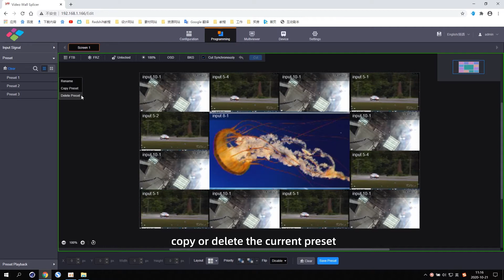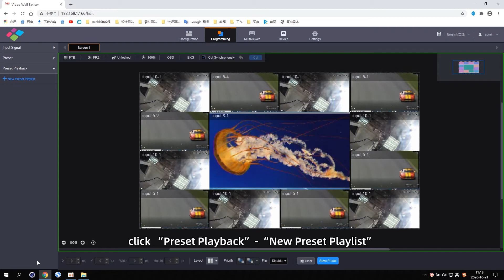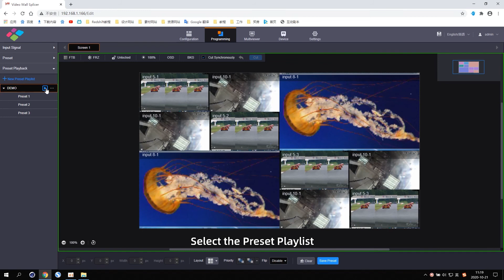04 H Series Operation Video - Preset＆Preset Playback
H Series is NovaStar’s flagship all-in-one video splicing processor, designed specifically for fine-pitch LED applications.

H Series utilizes a full hardware slot structure with high-performance FPGA processing and ultra-speed Cross point matrix switching technology, providing powerful signal processing capabilities.

It is the first All-in-One splicer and controller in the industry, which greatly simplifies system integration. H Series features true 4K video processing. With the leading image processing technology in the industry, it can give you an astonishing visual effect, truly making it the perfect solution for fine-pitch LED applications.